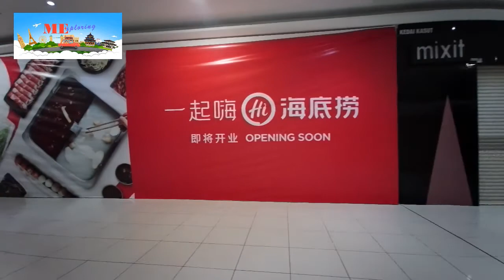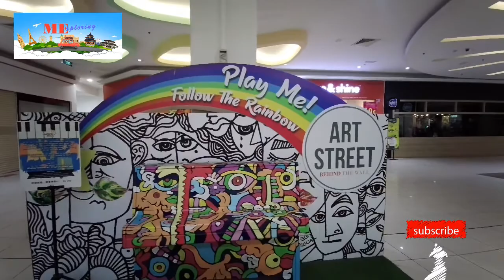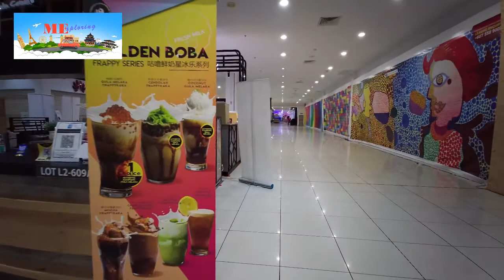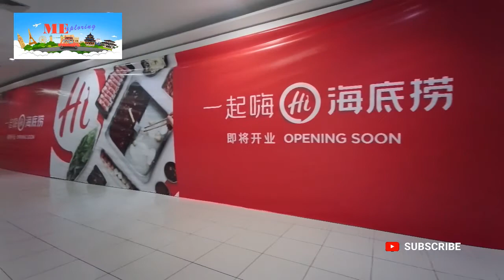[Johor Bahru, Malaysia] Sutera Mall - Walk Around On 1 July 2021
Sutera Mall - Walk Around On 1 July 2021 (Johor Bahru, Malaysia)

*Video was recorded during FMCO (full lockdown) period, other than essential services, most retailers are not allowed to operate their businesses.

Sutera Mall have over 1,200,000 sqft size, with 3 retail floors and over 400 retail outlets offering a diverse products for family shopping that caters to shoppers of all ages.

Location:
Sutera Mall, L1-046, 1, Jalan Sutera Tanjung 8/4,
Taman Sutera Utama, 81300 Skudai, Johor, Malaysia.